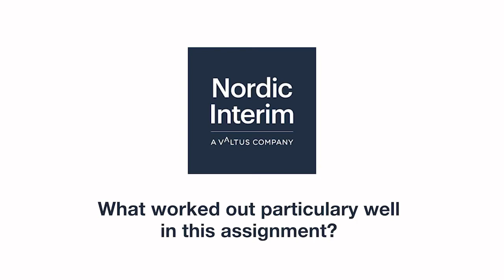Nordic Interim: Mikael Eriksson in conversation with Niklas Björkman about commercial transformation